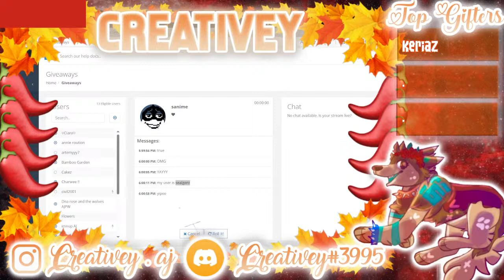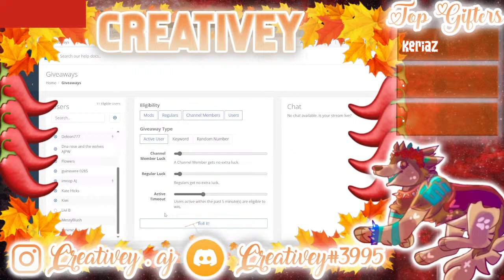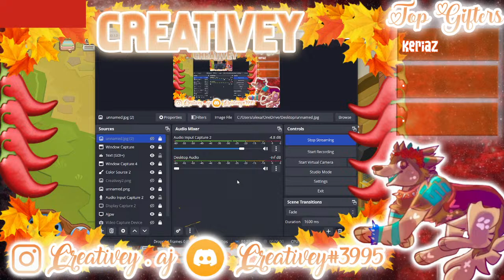AJC STREAM! RARE SPIKES EVERY 10 MIN! Solid at 15.7k! RIM HD AT 16K!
Jambassador!
User: Creativey
Pronouns: she/her

*I am accepting buddy requests currently

Rules: don't be rude, don't beg for items, no swearing, and be positive ty :) I also don't do gift backs or trade backs, so make sure you want me to have the item. Don't spam more than 2 times in a row. Don't advertise other channels on this stream. Plz don't start any drama in the chat,  and I dont rate dens, Thank you :)

Xoxcrystal_aj- $1.99
ToftDev- $2.00
Cool Stuffs- $2.00
MrRyerson- $5.00
Woofdadog-$2.00
Oscar- $1.00

TopGifters:
Skeees- 19.5 solids + groundhog + DPHD + Founders hat
Madmenn-BLACK HEADDRESS, 32 solids, Green Party hat, glitched ring, tan & purple beta tail, blue glossy
Willytrap- Orange Headresss + SOLID
Schwifity- DPHD
Strawberry- All party hat
Lukausplayzzz3- RIM HD + Pink Party + Orange Party + 5 Solids + Purple Long + Pink Long + Purple Short Collar + Green Short Collar
Emmiegraceb123- 2 Rim Headdress + 2 solids
Krakin- RIM HD Green Party Hat + Solid + Red Long & Green Long
404animatess- 4 Solids, Yellow Party Hat, Yellow Long, Orange Long, Blue Short Collar
Sheepseal- Purple & Blue Party Solid,  Tan Beta Tail, 2 Red Long Collars,  2 Purple Long,Pink Long, Orange Long Collar, 6 longs
Kaseystansloona- 2 solids, Bubble tron, brown beta tail, clown hair, purple worn, yeit face,
Unproffesional- Pink + Green + Yellow long collar
Sparky1973- Purple Party Hat + Purple long collar
100hi100- Solid
Pringletheone2- 3 solids
Appari97- Blue + Yellow + rare purple cupids
Novolex- Solid
Abulu1001- RIM HD